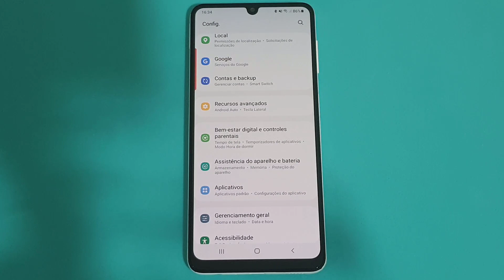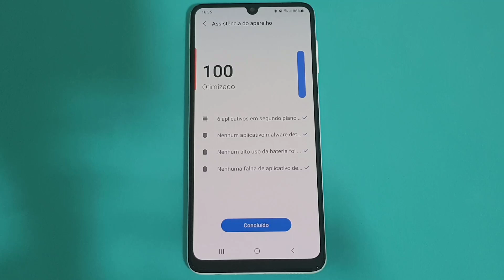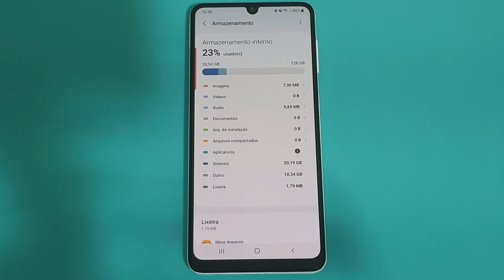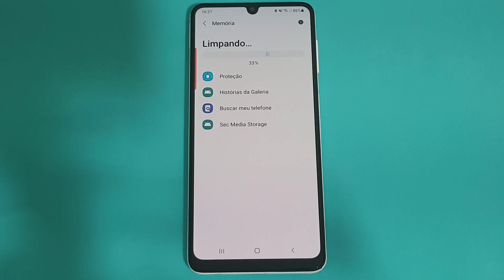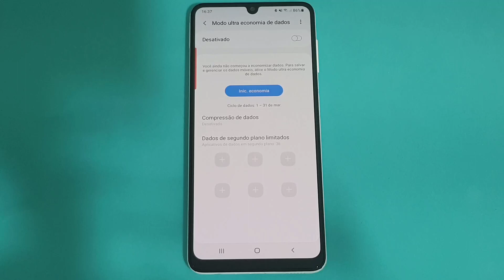COMO USAR ASSISTENTE DE OTIMIZAÇÃO E LIMPEZA DO CELULAR SAMSUNG GALAXY A22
Veja nesse vídeo Como Usar o Assistente de Otimização e Limpeza do Celular Samsung Galaxy A22. Se o seu aparelho celular apresenta lentidão, travamentos, desorganização e memória cheia, vale a pena conferir como aumentar a velocidade do seu Android com a nossa super dica. Com isso, mesmo em aparelhos mais antigos, é possível fazer mudanças e melhorar muito o desempenho.

Além disso, com o recurso nativo do seu aparelho Samsung, você pode otimizar o desempenho da sua memória RAM e do processador, evitar que ele fique tão desorganizado e cheio de arquivos desnecessários. E o melhor é que como são funções nativas do seu aparelho, podemos evitar o download de aplicativos externos ou uso do modo desenvolvedor. Saiba como fazer conferindo o nosso passo a passo.